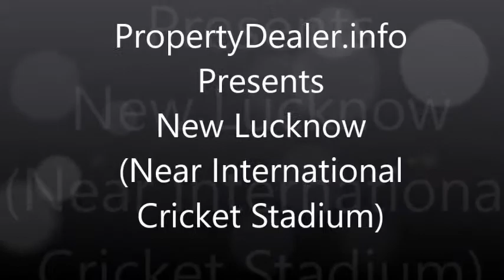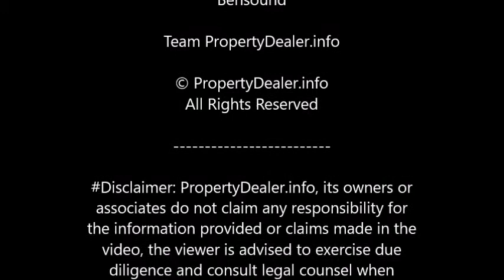New Lucknow - PropertyDealer.info (English Video)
For Video Production/Editorial Details Telegram/WhatsApp/SMS us at: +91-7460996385 (Number not for calling)

CREDITS

Credit- Royalty
Free Music from

Team PropertyDealer.info

PropertyDealer.info

Do

## This (the video and description) is a copyright protected content and reproduction or copying or downloading or editing of the same without proper permission may be deemed illegal and may attract litigation to the effect.